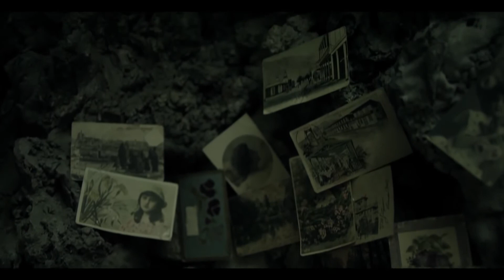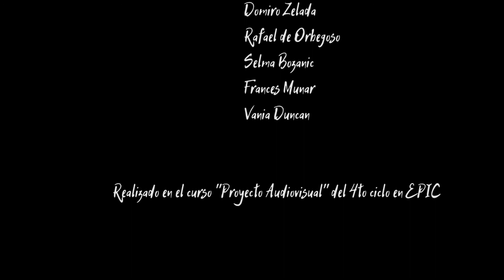El disfraz equivocado - Director Mateo Krystek, Peru